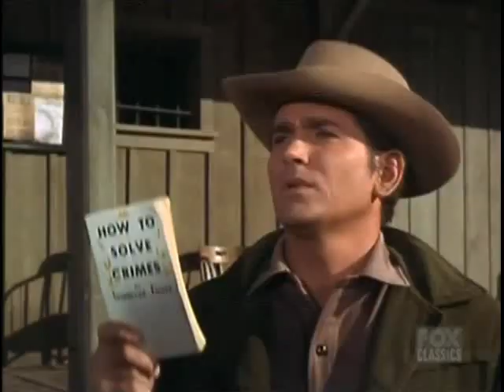Bonanza S8E25 Joe Cartwright, Detective (March 5, 1967)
Joe gets hooked on detective novels and tries to use Scotland Yard techniques to prevent a bank robbery. Mort Mills, Ken Lynch and Ed Prentiss guest star.